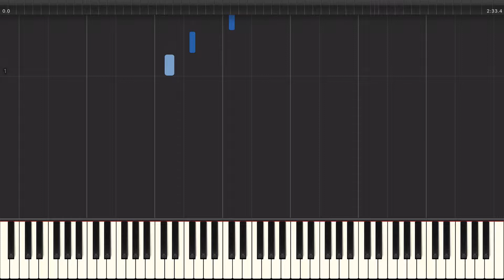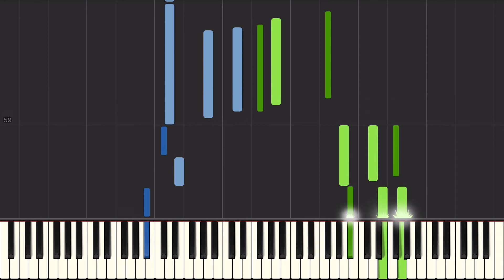Ballad of the Wind Fish - The Legend of Zelda (Piano Tutorial)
Piano Tutorial for Ballad of the Wind Fish from The Legend of Zelda Links Awakening ~

This is an amazing, HD, Online Piano tutorial for Ballad of the Wind Fish from The Legend of Zelda Links Awakening.

- Good luck & enjoy

   Uncle Edd